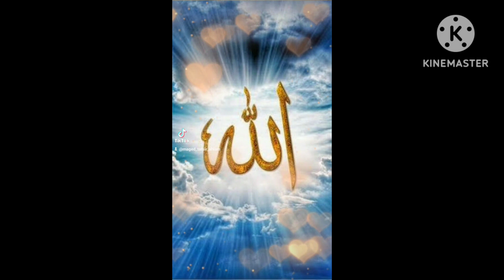سورة الانسان صدى / ماجد سمان